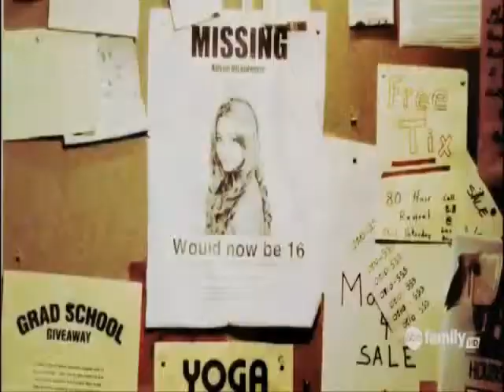Alison -sexy. naughty, bitchy[PLL]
Just love her character and decided to make a video, think this song fits to her :) Hope you like it, please vote and comment ;)

show : Pretty Little Liars
character : Alison DiLaurentis
song : sexy. naughty, bitchy by tata